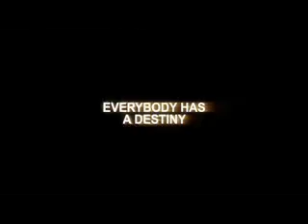The Air I Breathe - Trailer (Beautiful)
The Air I Breathe - Trailer (Beautiful) Sarah Michelle Gellar